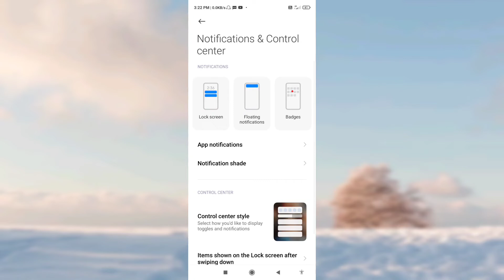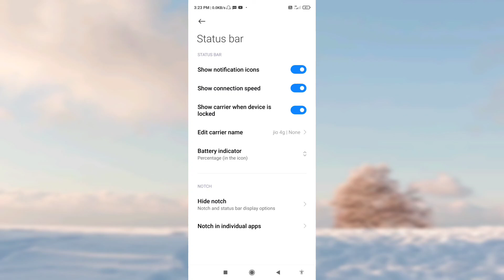How To Enable Internet Speed Indicater In Redmi Note 10 Pro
topic

show network speed in redmi note 10 pro
show network speed in redmi note 10 pro max
how to show network speed in redmi note 10
how to show net speed in redmi note 10
how to show net speed in redmi note 10 pro redmi note 10 net speed
how to show network speed in redmi note 9 pro
how to show internet speed in redmi mobiles